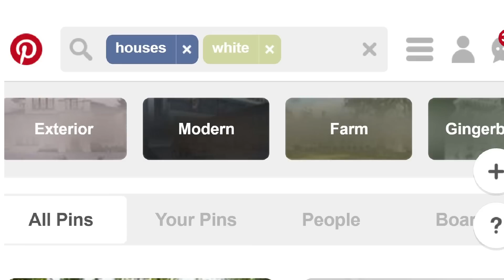Disordine - my life is a cartoon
Vi racconto i miei problemi con l' ordine, non sono propriamente disordinato, sono un perfezionista che non si applica!